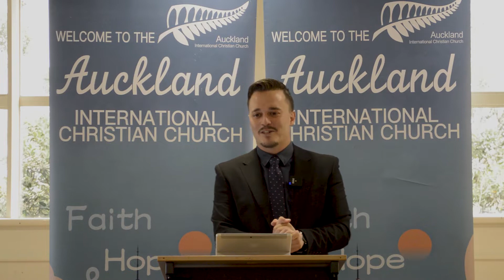Daniel Series Part II